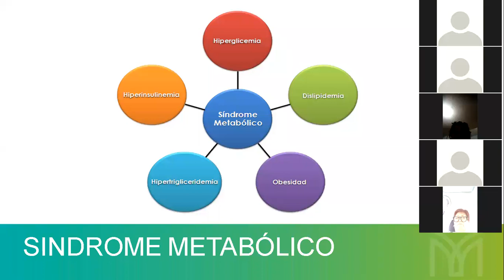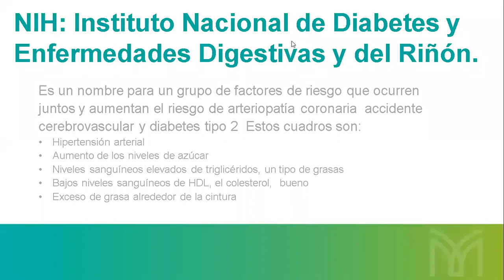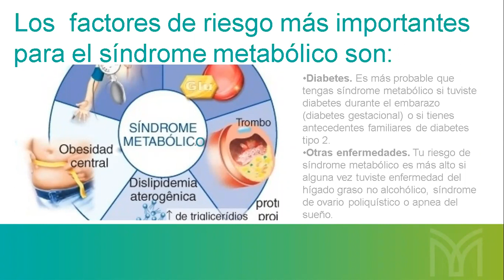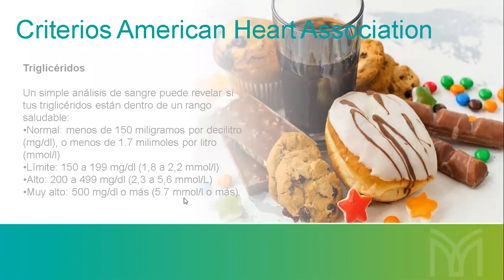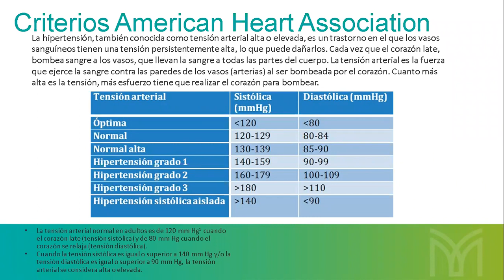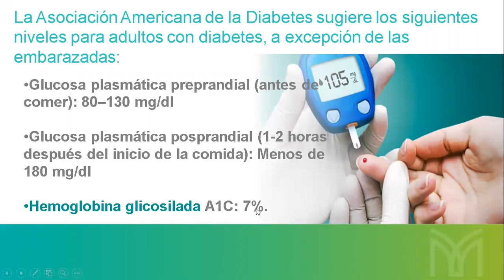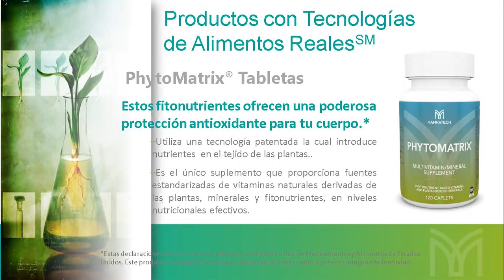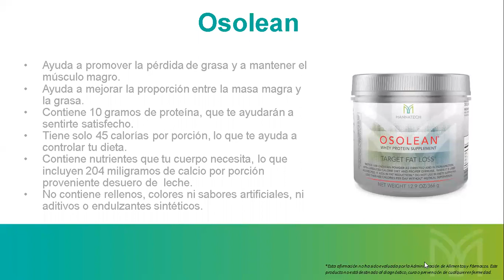Información del síndrome metabólico.